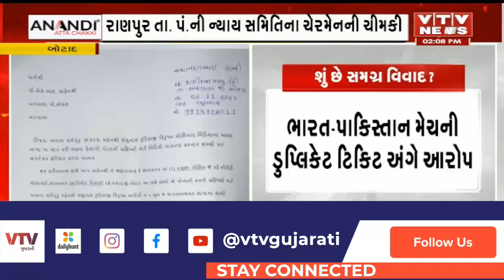Botad News: ગઢડાના ધારાસભ્ય વિરૂદ્ધ વીડિયો વાઈરલ કરનારાઓ સામે ફરિયાદ દાખલ કરવા પોલીસને આપી અરજી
Botad News: ગઢડાના ધારાસભ્ય વિરૂદ્ધ વીડિયો વાઈરલ કરનારાઓ સામે ફરિયાદ દાખલ કરવા પોલીસને આપી અરજી | VTV GUJARATI